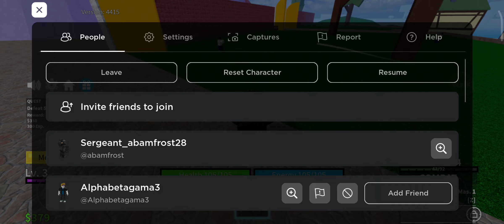first time playing blox fruit